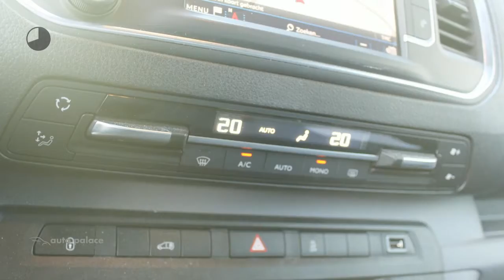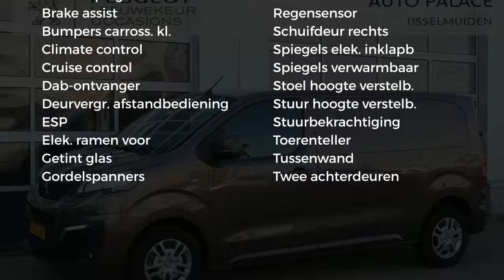Peugeot Expert 231S GB 2.0 BlueHDi 120PK PREMIUM PACK|NAVI|CRUISE|COMPLEET!